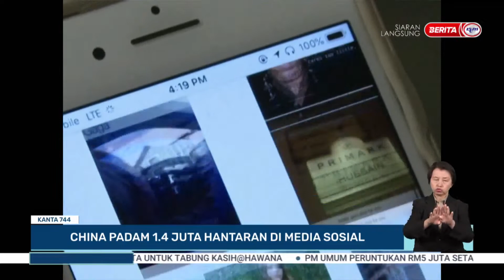28 MEI 2023 –KANTA 744